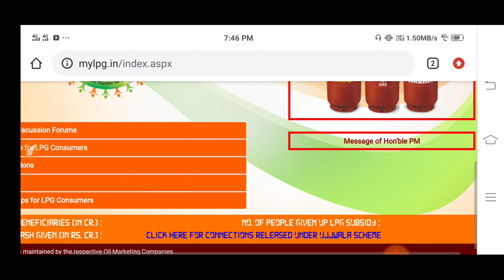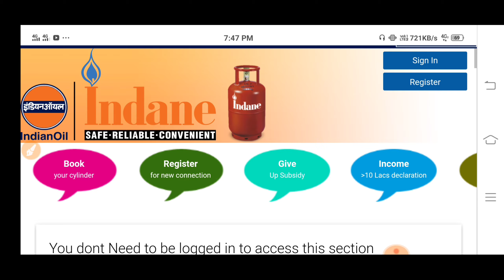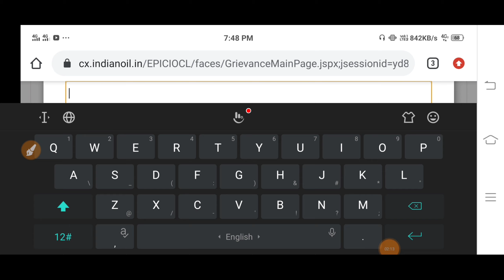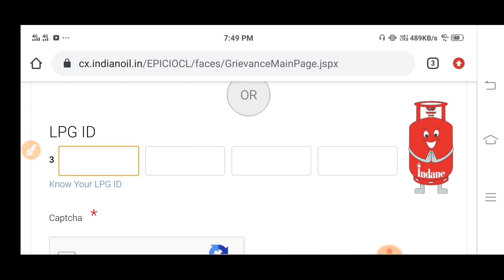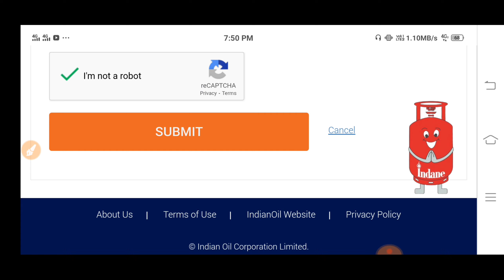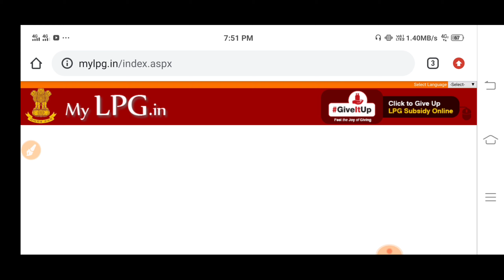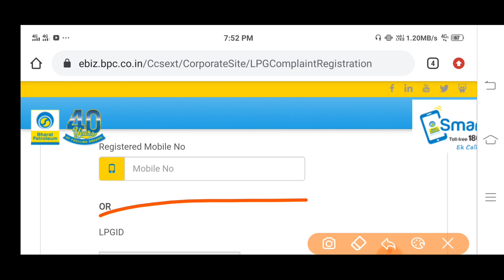গ্যাসের সাবসিডি মোবাইল থেকে চেক করুন। Gas cylinder Subsidy Check 2021। indane Bharat Hp..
Hello friends welcome to YouTube channel Tech bangla 2.2